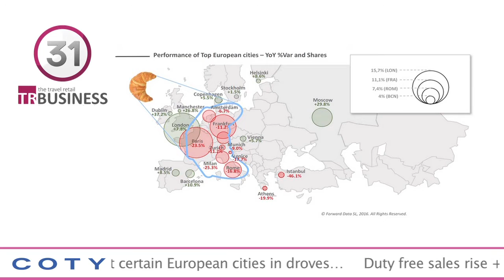The TRBusiness 90 Second News Update - 27 Oct 2016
UK Government supports Heathrow's third runway
On Tuesday morning, the British Government announced its support for a new runway at Heathrow – the first full length runway in the south-east since the second world war. The scheme will now be taken forward in the form of a draft ‘National policy statement’ (NPS) for consultation, says the Department for Transport…read more…

Lotte's Shin Dong-bin and CEOs apologise for ‘anxiety’
Senior Lotte Group executives, including the company’s Chairman Shin Dong-bin have publicly apologised and expressed their regrets for any concerns caused by allegations that the company had embezzled millions of dollars in its dealings…read more…

Chinese desert certain European cities in droves
New data from travel and seat-bookings analyst, ForwardKeys, suggests that Chinese outbound bookings to Europe are -7.7% down over the period from mid-November 2015 to mid-October 2016…read more…

Duty free sales rise +36% to $7.9bn in South Korea
Duty free sales in the first nine months of 2016 rose by just over 36% to W8.9 trillion ($7.9bn) according to official statistics released to Korean duty free retailers by the Korean Customs Service (KCS) this month. This compares with last year’s record $8.1bn, with another three months to go…read more…